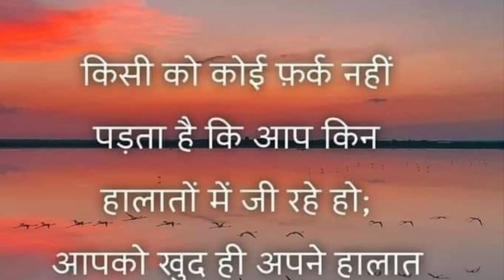Dal Vada / Mix Dal Vadas/ Try Something New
# NIDHI’S kitchen in USA
# mix Dal vada
# dal vada
# try something new
healthy Recipe